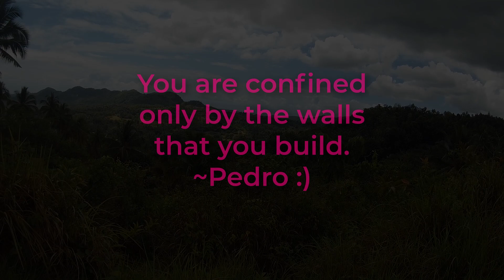Philippine Lifestyle / Lengigon Hills/Argao, Cebu Mountains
It's a favorite of ours to explore.

We are Birdy and Pedro and we are a married couple living in Cebu, Philippines. She was born here and Cebu and the Philippines came with her when she met Pedro.

We blog about living in the provinces, building our life together and the challenges of being an interracial couple in the Philippines.

We own a small lot in the hills above the ocean and we are going to build a “Filipino” style house with some defiantly western touches. A/C and warm water showers are a plus. We hope to someday go solar too.